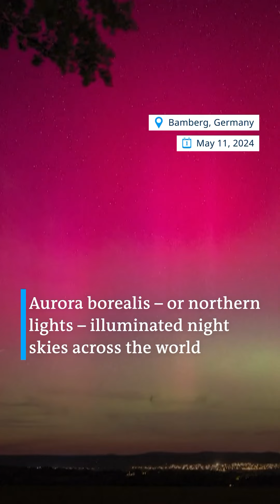Spectacular solar storm mesmerizes earthlings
This weekend Earth experienced an extreme solar storm that triggered stunning aurora borealis – or northern lights – in places where they are otherwise rarely seen.

Sit back and simply let this wonderful natural spectacle work its magic on you.